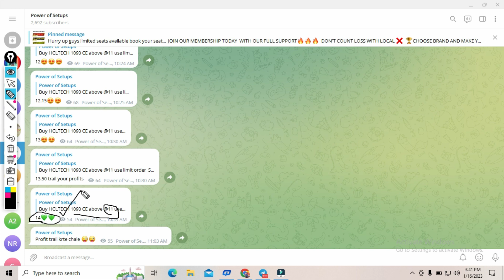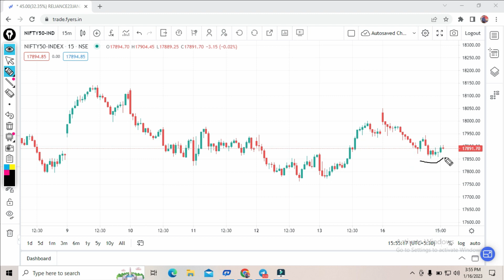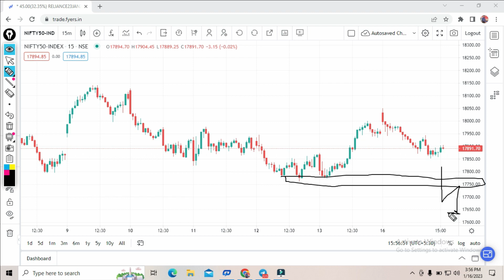Nifty prediction for tomorrow || Bank nifty tomorrow prediction || Tomorrow market prediction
Nifty prediction for Tomorrow ||  nifty tomorrow prediction || Tomorrow market prediction

Intraday stocks
Nifty Forecast
Nifty
 Nifty share price
bank nifty
nifty 50
bank nifty share price
nifty today
 nifty tomorrow
 nifty analysis
nifty prediction
nifty tomorrow
nifty tomorrow nifty analysis
nifty prediction
 nifty live
Tomorrow market prediction
17 January bank nifty
 17 January market
17 January market analysis
17 January nifty
Tomorrow market prediction
 bank nifty
bank nifty Tomorrow prediction
bank nifty on Tomorrow
 nifty analysis
nifty Tuesday
 nifty on Tomorrow
nifty prediction
nifty tomorrow
nifty tomorrow
share market Tomorrow prediction
 share market on Tomorrow
Share market for tomorrow prediction
Share market analysis for tomorrow
Stock market tomorrow analysis
Nifty 50 analysis for tomorrow in tamil
Bank Nifty analysis for tomorrow tamil
Bank Nifty analysis for tomorrow in tamil
Nifty prediction tamil
Nifty 50 prediction in tamil
Bank nifty prediction tamil
Bank nifty prediction in tamil
Nifty analysis for tomorrow telugu
Nifty 50 analysis for tomorrow in telugu
Bank Nifty analysis for tomorrow telugu
Bank Nifty analysis for tomorrow in telugu
Nifty prediction telugu
Nifty 50 prediction in telugu
Bank nifty prediction telugu
Bank nifty prediction in telugu
Stock market analysis tamil
Stock market prediction tamil
Stock market analysis in tamil
Stock market prediction in tamil